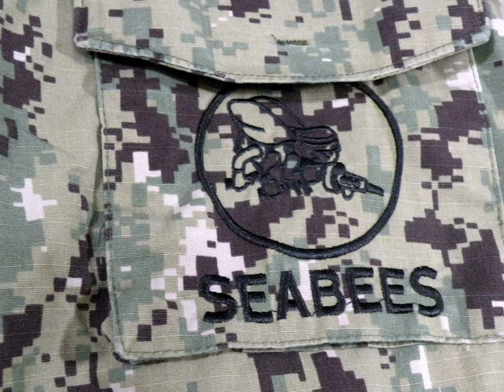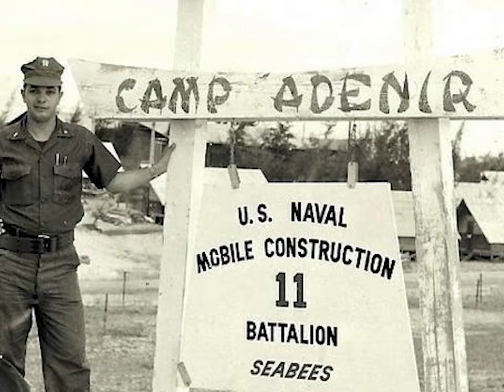Navy Seabee by Eric Geibel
Navy Seabee is dedicated to the men and woman who sacrifice so much for our country. As they build bridges around the world in support of national security and fight to defend our interests. Happy 76th Anniversary. You can find a copy of Navy Seabee at the following Online Music Stores.